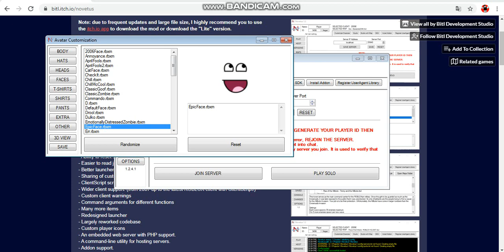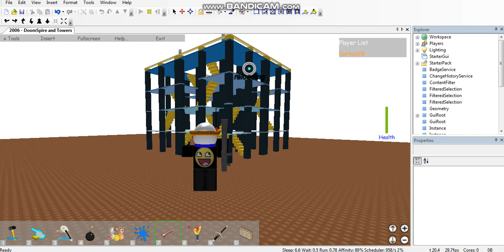Novetus How to change your avatar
If i go to fast pause the video